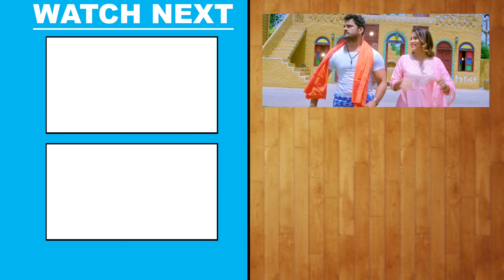Video | लेके चलीं अपाची से | Khesari Lal Yadav Best kanwar Song | Leke Chali Apachi Se | Bolbam 2022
Album - Leke Chali Apachi Se
Song - Leke Chali Apachi Se
Singer - Khesari Lal Yadav
Ft. - Zoya Khan
Lyrics - Yadav Mukesh
Music Director - Arya Sharma
Composer - Ratnesh Singh Rudra
Video Director -  Ashish Sathyarthi
Dop - Sahil Ansari
D I - Rohit singh
Editor - Pankaj Saw
Choreographer - Goldi Boby

Hamar tarasata a jija man
Karati savan me bhola darsan

Leli parmisan mai chachi se
Jal pahila somari ke dharam
Leke chali apachi se

Kahiye se ba lagal ji
Bhola khatir man bate pagal ji

Dharam jal ham lotaki ke
Dil jani todi aapana chhotaki ke
Dher din pa aail bani rachi se

Yadav mukesh har beri ho
Rakh dela sonu asahi gheri ho

Jat bade sanjay khesari ji
Darsan dihe tripurari ji
Bel ke pataiya le aini khachi se

Jal pahila somari ke dharam a jija leke chali apachi se

hamar tarsata e jija man
kaike sawan mein bhola darshan
le li parmishion mai chahi se
leke chali apachi se khesari lal yadav
leke chali apachi se khesari lal yadab
le ke chali apaachi se khesari lal
Jal pahila somaari ke dharam